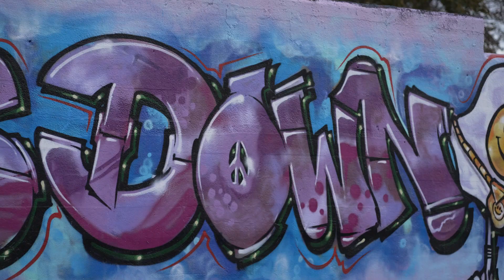Jester Jacobs x Eggs - I Love Eggs (Produced by Organised Mess) Official Video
Jester Jacobs & The notorious Egg Man Collective team up to drop this Easter banger!!

Knives Down Eggs Up... Shouts to Faron Paul & Faz Amnesty.

Raps by: Jester Jacobs
Production by: Organised Mess
Hand Made Cover Art: Eggs
Video Shot by: Joe Bor & Dfacer
Edited by: Dfacer (UKHH.com)
Digital Art by: Sam Krats

Video Art by The Egg Collective & Tizer ID
Assistance from: THIS, OLIVER SUDDEN & REAKT

Purchase the 7" Square picture Lathe cut which is designed perfecly for displaying.. The 7" Lathe comes in a hand designed & made sleeve with each purchase going in to a raffle for a chance to win a 90cm x 90cm hand painted canvas by the legendary Eggs Collective!!